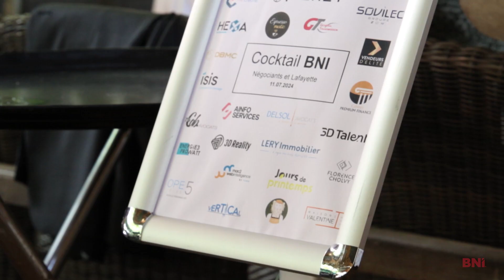Cocktail BNI 11 Juillet 2024 - Comptoir de Saint Cyr